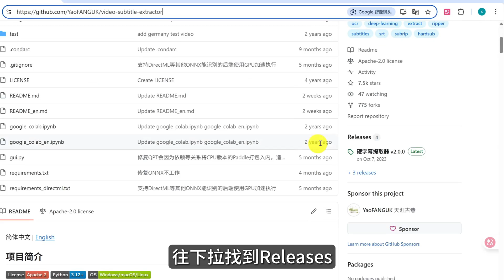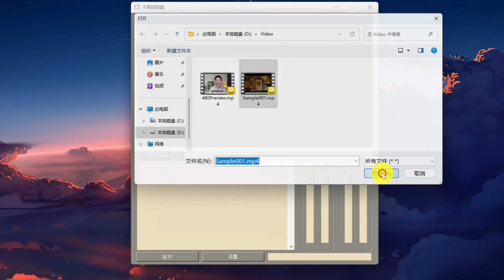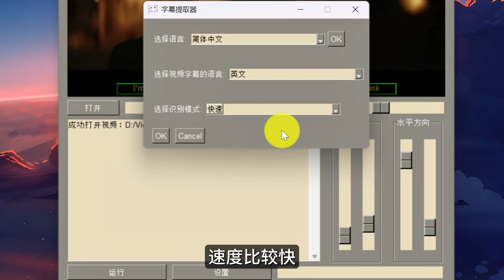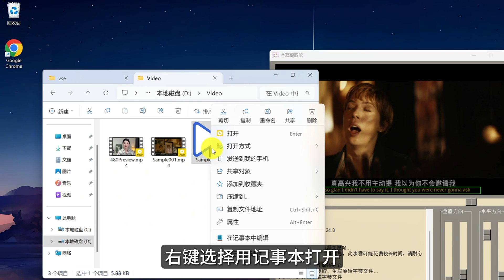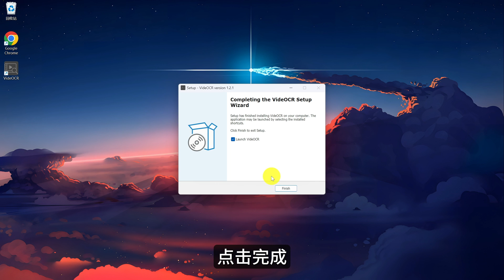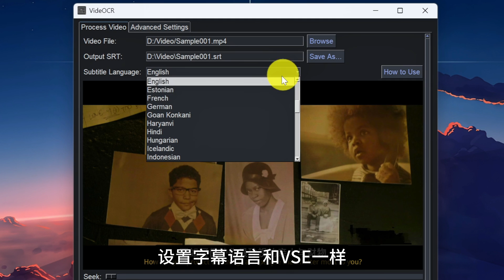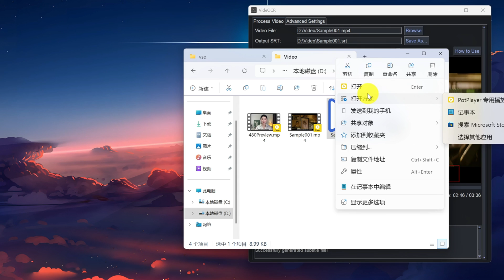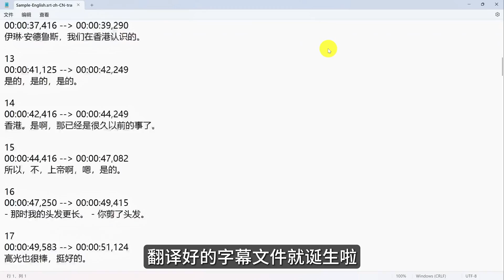【小in分享】2025最新教程！2款硬字幕提取神器！免费一键识别+翻译，任何视频都能“扒”出字幕，100%免费！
今天分享两款我私藏已久的硬字幕提取神器——VSE和VideOCR，完全免费，超级好用！让你轻松提取任何视频的硬字幕，并用沉浸式翻译一键翻成中文，从此看片学习再无障碍！

3. 沉浸式翻译 (浏览器插件，可自行搜索安装)

如果觉得这期视频对你有亿点点帮助，千万别忘了【点赞】+【订阅】我的频道哦！ 你的支持是我更新的最大动力！我们下期再见啦！❤️

0:00 前言
0:28 VSE提取字幕
4:22 VideOCR提取字幕
7:37 字幕翻译